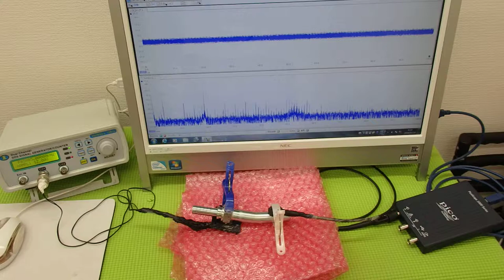表面弾性波を利用した、超音波制御技術 ultrasonic-labo